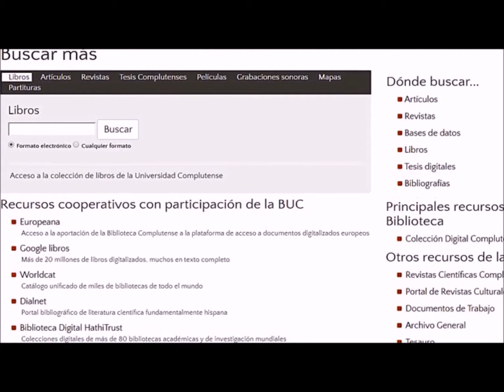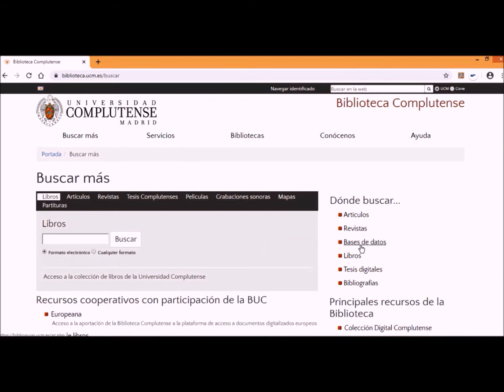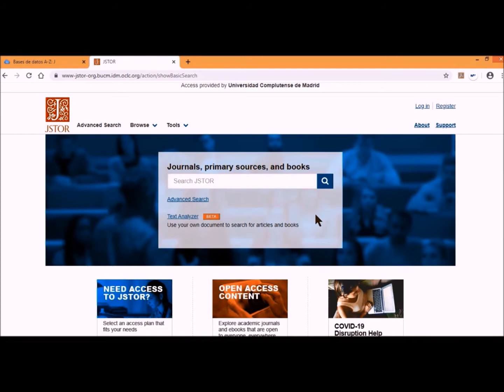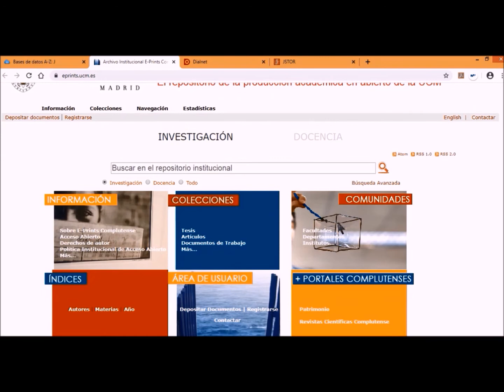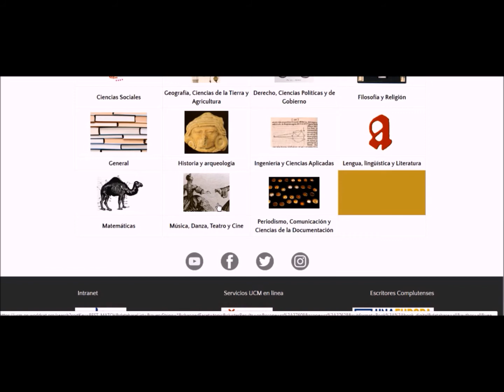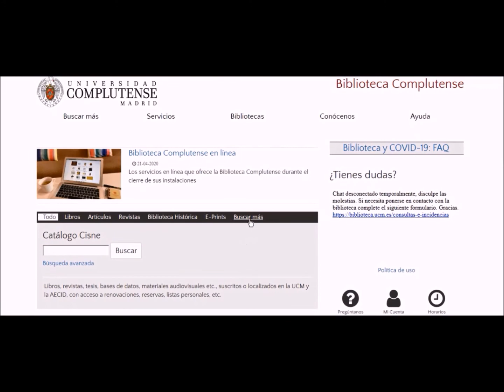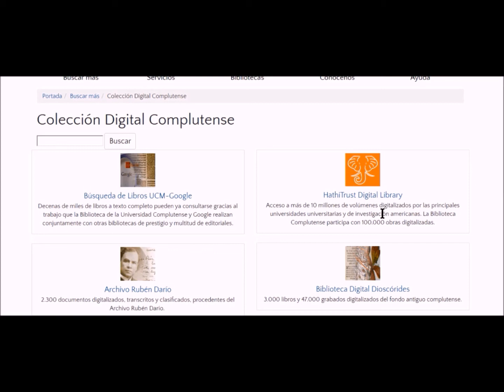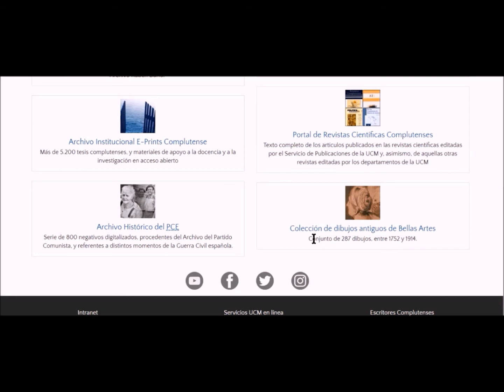¿Qué recursos puede ofrecerte la Biblioteca para elaborar tus trabajos académicos?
Este video forma parte del curso "Pautas para la elaboración de trabajos académicos (TFG y TFM)". En él se describe someramente como localizar fuentes de información de calidad (libros, artículos, bases de datos, Colección Digital, tesis...) a través del catálogo de la Biblioteca.
Si quieres saber más puedes consultar las biblioguías sobre cómo hacer un trabajo académico y sobre consejos para presentar trabajos académicos